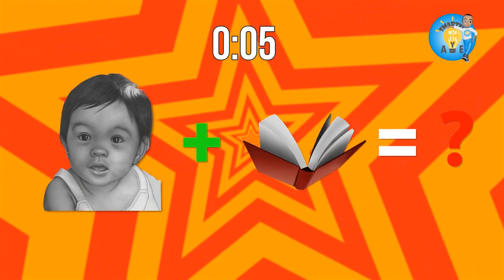ℂ𝕒𝕟 𝕪𝕠𝕦 𝕘𝕦𝕖𝕤𝕤 𝕥𝕙𝕖 𝕨𝕠𝕣𝕕 𝕥𝕙𝕒𝕥 𝕔𝕠𝕟𝕟𝕖𝕔𝕥𝕤 𝕦𝕤 𝕒𝕝𝕝?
Hint: It's where faces meet books! 📘👥

[Smarterwithayetv, youtubekids, youtuber, ytchannel, socialmedia, wordgame]